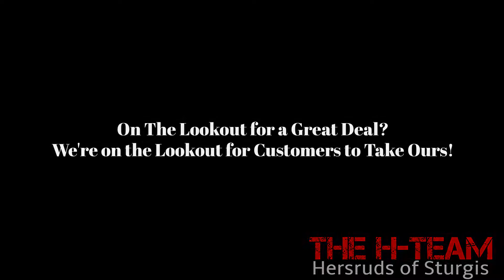THE H-TEAM: Monday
Looking for a sweet deal? We're looking for you!

Hersruds of Sturgis, SD
2651 Whitewood Service Road, Sturgis